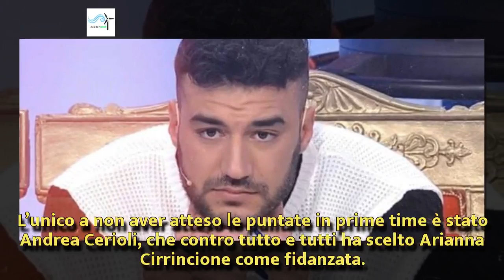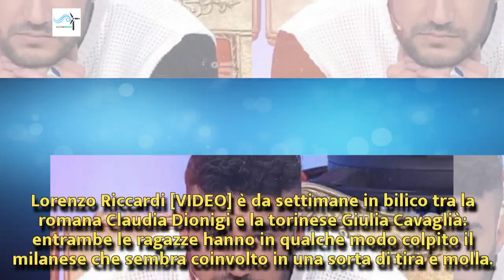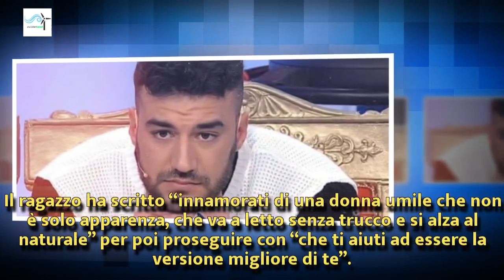U&D, il post di Claudia per Lorenzo: 'La corazza non serve se poi ti brillano gli occhi'